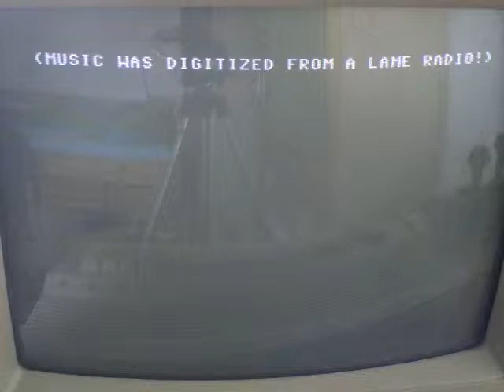Power of the SID music chip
Showing the real power of the amazing SID chip, which chanced computer music forever